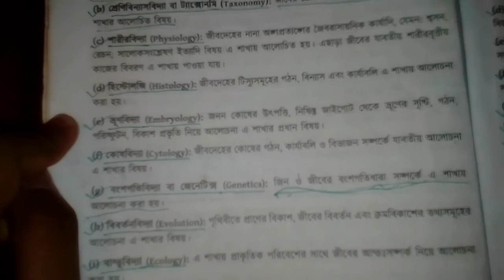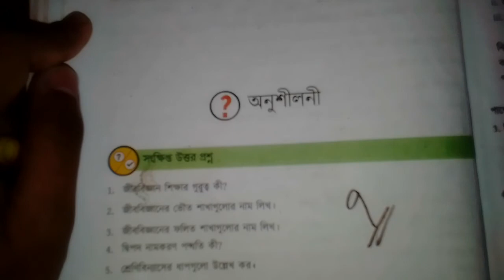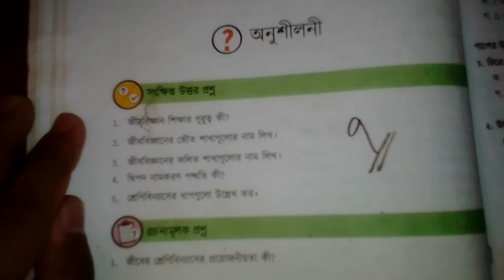SSC Biology Chapter 1 || অধ্যায় ১ জীববিজ্ঞান :- অনুশীলনীর ( সংক্ষিপ্ত + রচনামূলক) প্রশ্নের উত্তর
জীববিজ্ঞানের ১ম অধ্যায় আমাদের পড়া শেষ। তাই আজ তোমাদের জন্য অনুশীলনীর ( সংক্ষিপ্ত + রচনামূলক) প্রশ্ন নিয়ে আলোচনা করলাম। আশা করি ভিডিওটি দেখার পর তোমরা এই প্রশ্নগুলোর খুব সহজেই উত্তর দিতে পারবে।

Amader Poralekha 360 ইউটিউব চ্যানেলে আমরা তোমাদের জন্য প্রতিনিয়ত পড়ালেখা সম্পর্কিত কন্টেন্ট আপলোড করে থাকি। তাছাড়া তোমরা আমাদের ভিডিওগুলো দেখে আমাদের ফেসবুক পেজে কুইজ দেওয়ার মাধ্যমে নিজেদের প্রস্তুতি যাচাই করে নিতে পার।